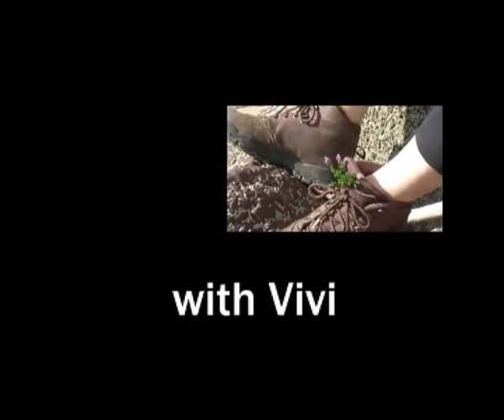vivi beachcombing 1 - inspirations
The first film in a series featuring community artist Viv Philpot